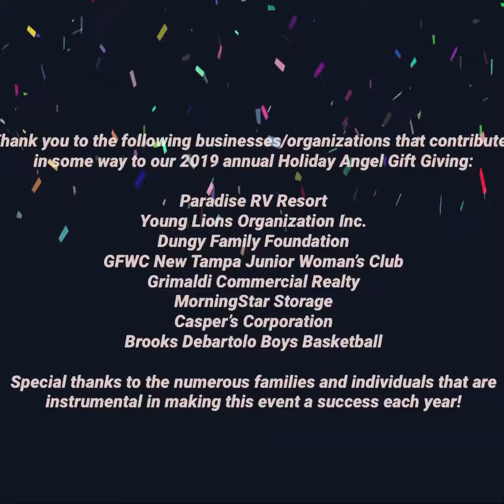WeSeeU Holiday Angel 2019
Holiday Angel Gift Giving- website